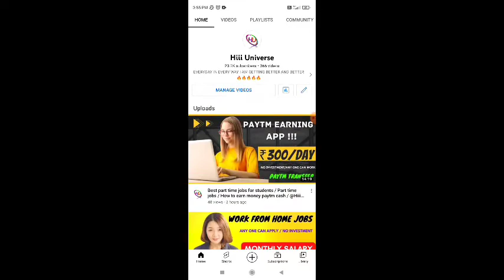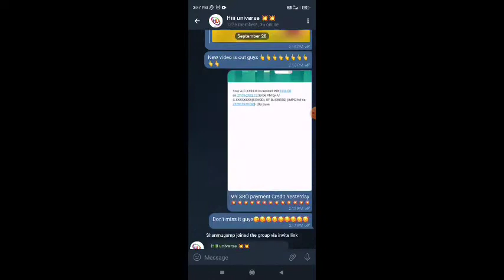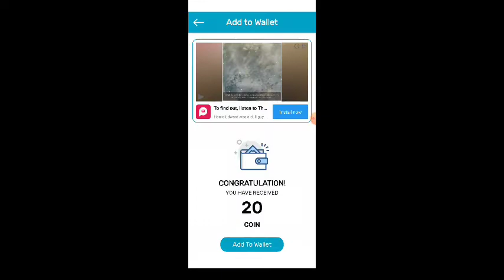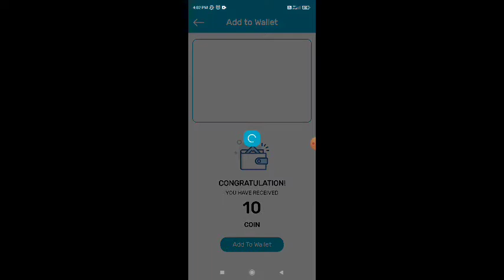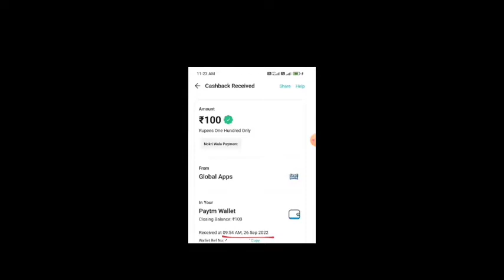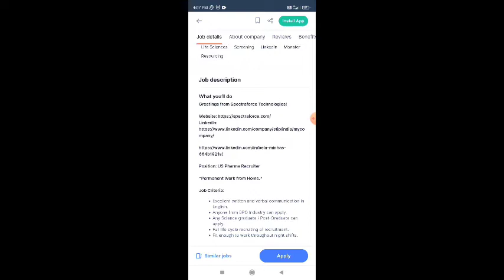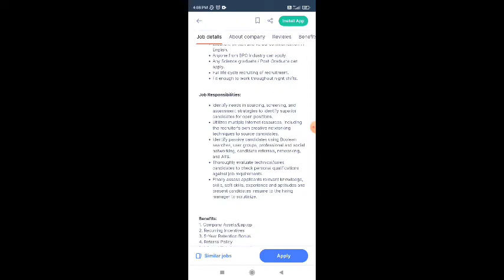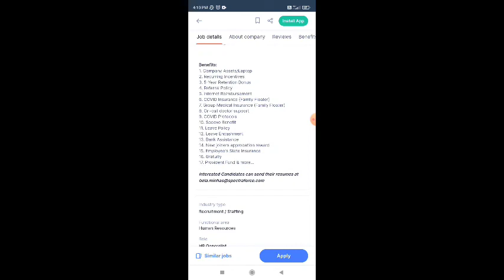Home based jobs without investm/ Typing jobs daily payment in tamil / Typing jobs /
Home based jobs without investm/ Typing jobs daily payment in tamil / Typing jobs / @Hiii Universe

⭕️Nokri Wala App Link

நமது சேனல் -இல் போடப்படும் வேலைவாய்ப்பு செய்திகள் கீழ் குறிப்பிடப்பட்டுள்ளன 👇👇👇👇

📣Women Jobs
📣Mobile Jobs
📣Online Jobs

@Hiii Universe  👈👈👈